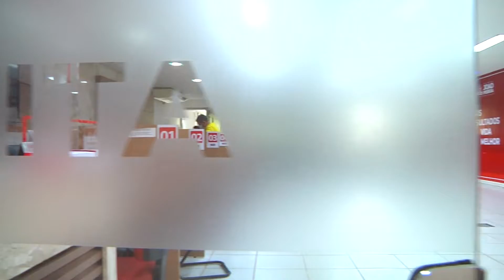Cidade Notícia - Desconto IPTU João Pessoa